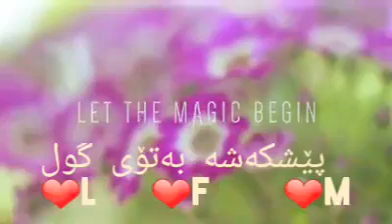ئێستا ۆت بڕیار بدە و یەکێک بە لەبەینەرەکانمان